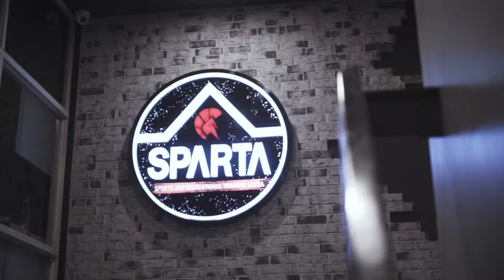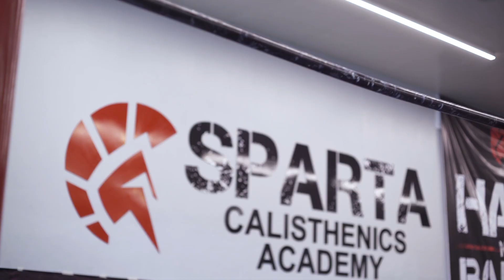Hari Ng Baras 2018: Last Elimination Round Before Round of Sixteen!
Hari Ng Baras is the annual Calisthenics competition held right here at Sparta Philippines Pioneer St Mandaluyong.🤩 Here is part 4 and the last of the elimination round series! 💪🏽